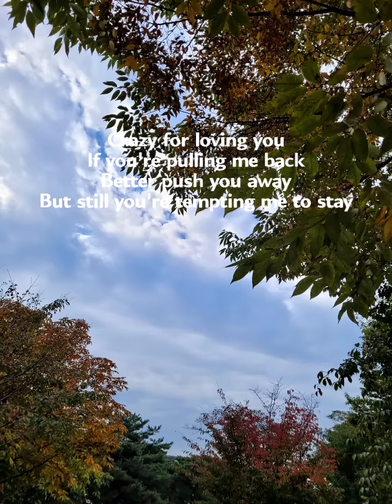가을🍂🍁 가을산책 공원산책 가을산책🍁🍂🐶